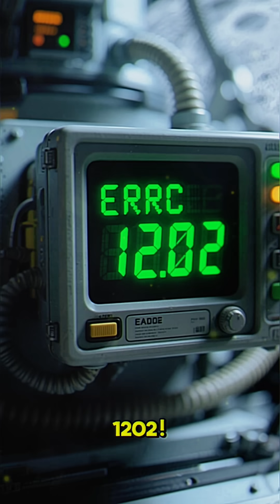Apollo 11: The Day Humans Walked on the Moon 🌕 (1969)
In July 1969, Apollo 11 made history as Neil Armstrong and Buzz Aldrin became the first humans to walk on the Moon. This short video shows how NASA turned a bold dream into reality, from launch to lunar landing, during the height of the Space Race. Discover the famous words, the tense moments, and why this mission changed science, technology, and our view of the universe forever. 🚀🌍

Love vintage vibes but crave crystal-clear quality? 🤩💎